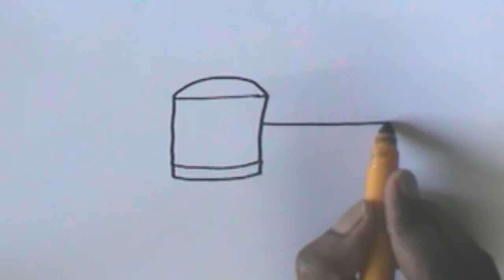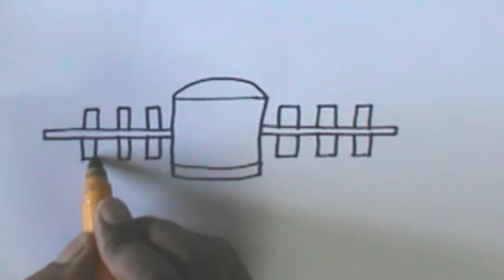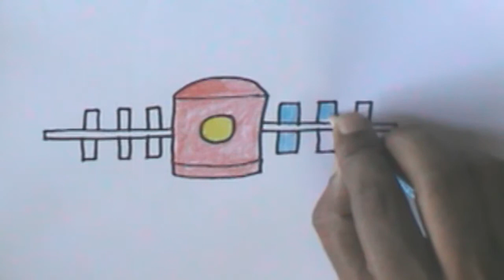HOW TO DRAW A SATELLITE